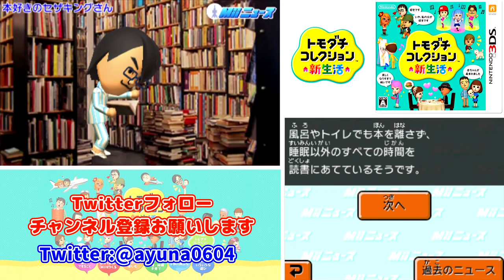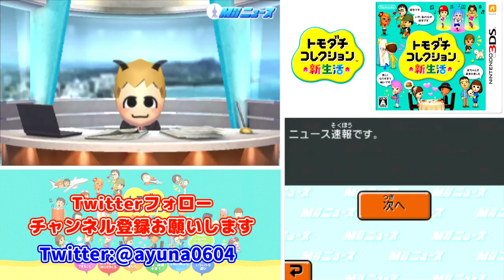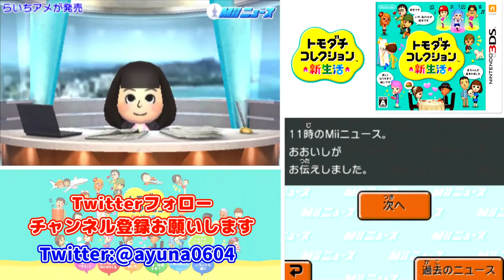トモダチとはじめる気ままな新生活【トモダチコレクション新生活】Part 16～20